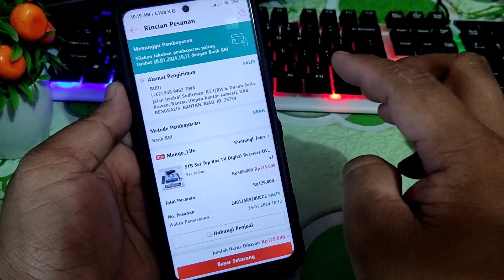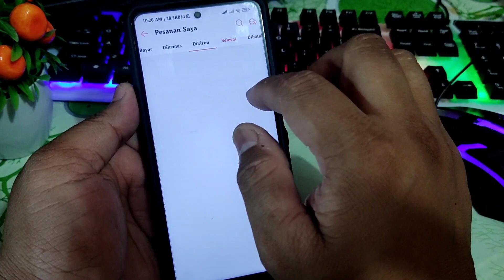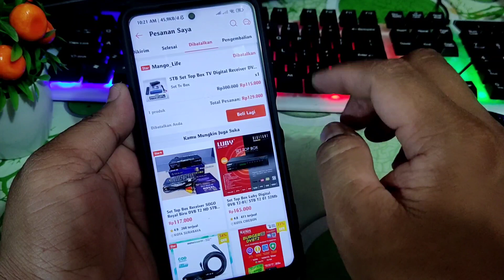Cara Terbaru Jika Mau Membatalkan Pesanan Di Aplikasi Shopee